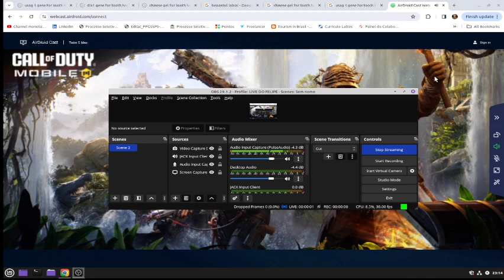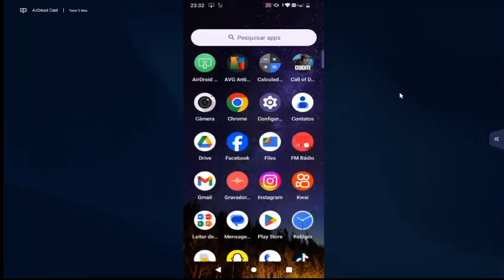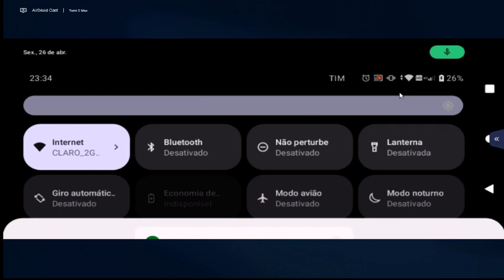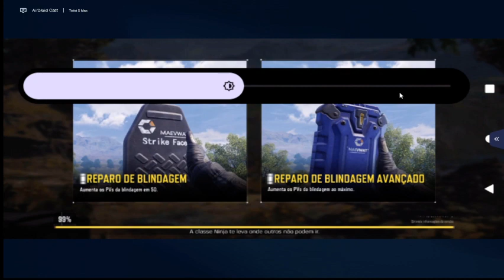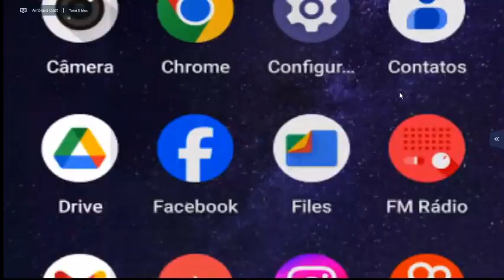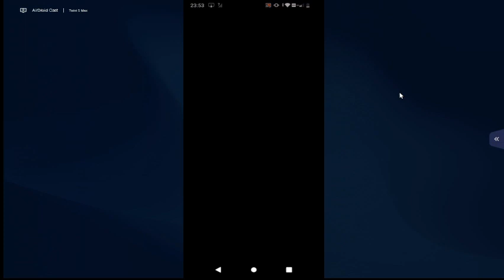CALL OF A DUTY MOBILE